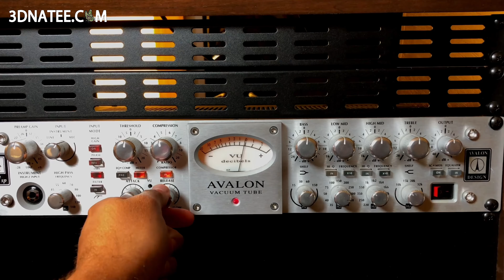How I Made $4,000 THIS MORNING…